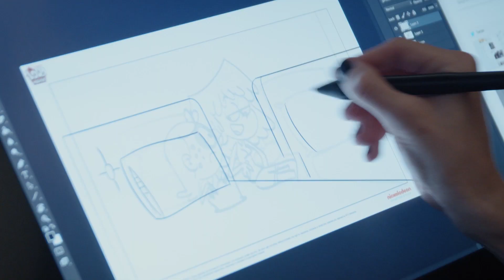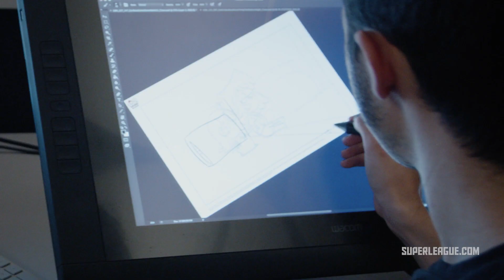I am a Gamer: Gene Goldstein | Nick Animation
Meet Gene, background layout artist on The Loud House, as he talks with Super League Gaming about all that games have taught him! 🎮🕹️💚